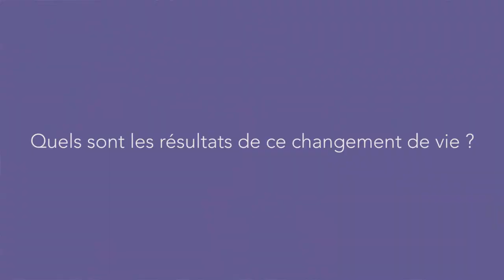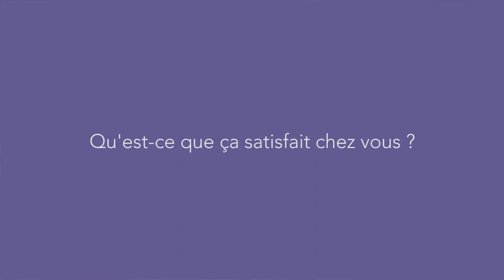Johanna Quelen : oser changer de vie pour être heureux ! (version longue)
On passe à l'acte recherche un-e volontaire en service civique sur des missions de communication et de diffusion pour fin Juillet et pour une durée de 8 mois !
Nous diffuserons très bientôt la fiche de mission plus détaillée.
Pour rappel : pour être éligible au service civique, il faut avoir entre 16 et 25 ans (possible jusqu'à la veille des 26 ans) et être motivé-e pour s'engager auprès d'une association !